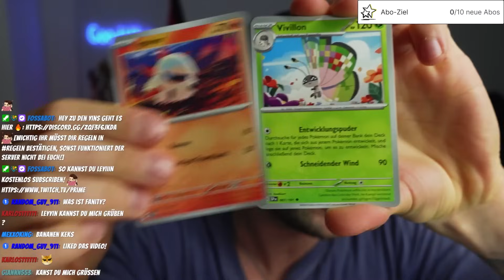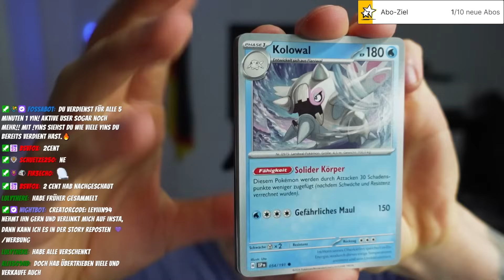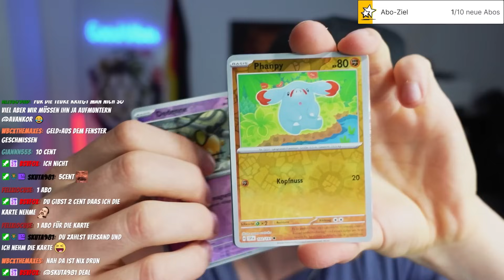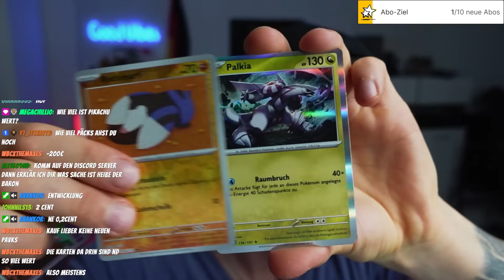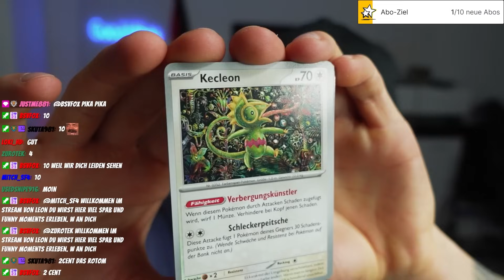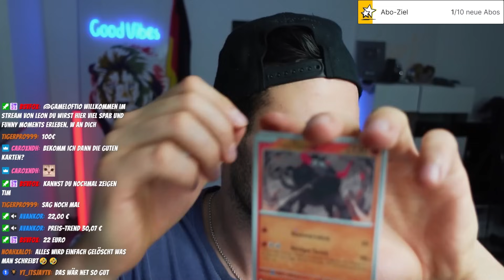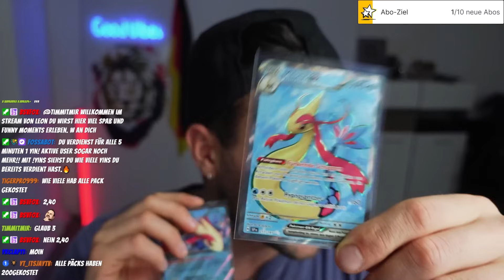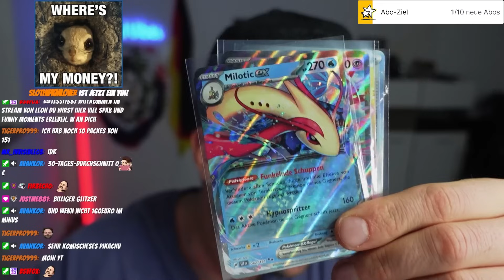😱 XXL OPENING 200€ POKÉMON STÜRMISCHE FUNKEN MIT TIM 😎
In diesem Video zeigt euch Tim, weshalb man mit Pokemon Karten nicht reicht wird oder vlt doch, schaut bis zum Ende dann wisst ihr es.😎

Wenn DU neu bist, Abo nicht vergessen ❤️

🔥 Creatorcode: LeyiiiN94 /Werbung 🔥